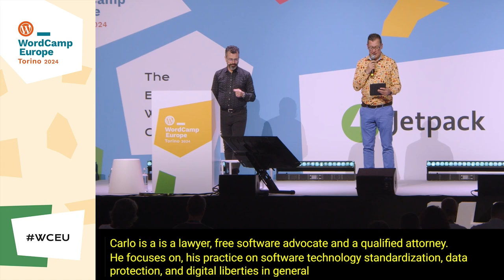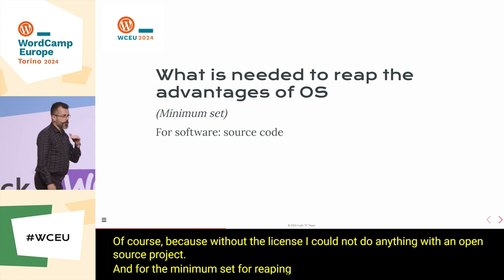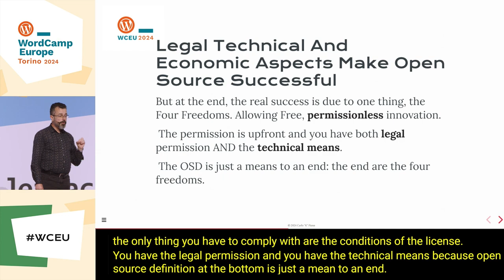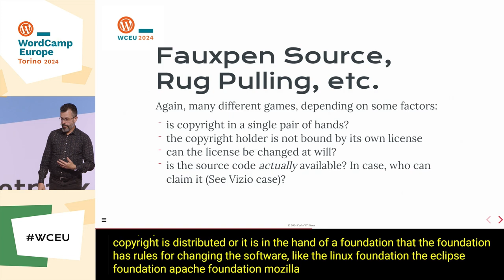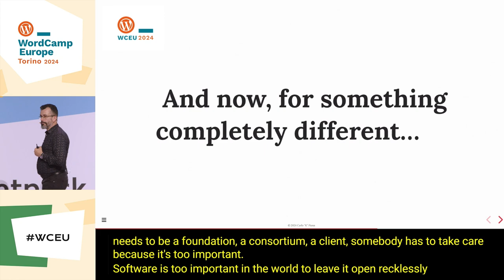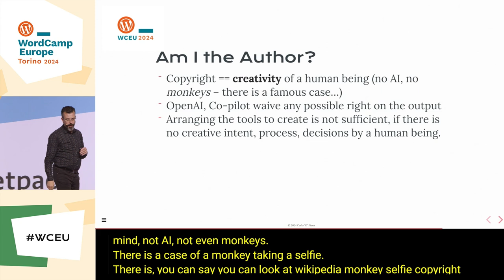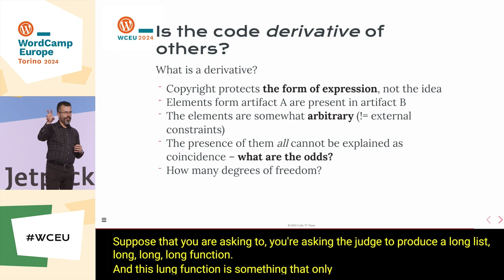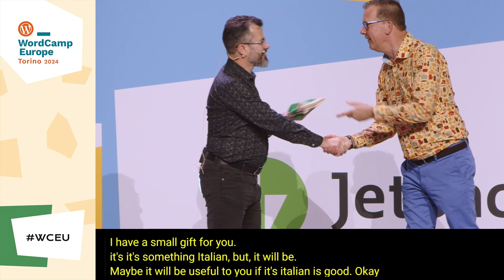How Open Source Is Key To WordPress’ Success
Participants will gain a complete vision of what open source and GPL for the website mean in the context of WordPress. They will deepen their understanding of the competitive advantages and legal and ethical challenges related to open source and the GPL. They will be able to distinguish between myths and reality of open source and understand the importance of compliance in this sector. Furthermore, they will have insights into the recent developments in Al-based code generation and its impact on open source. These insights will enable participants to better navigate the WordPress ecosystem and make the most of the opportunities offered by open source and the GPL in their projects.